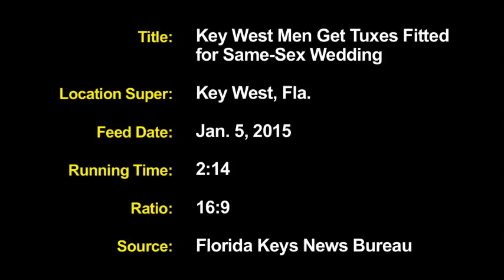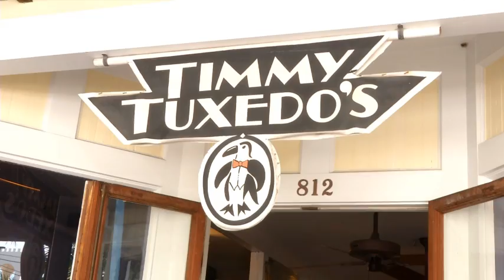Key West Readies for Same-Sex Weddings; plans same sex-destination ads (Video)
By FloridaKeysNewsBureau For EyesOnNews.com, Jan 5, 2015 - KEY WEST, Fla. -- Two Key West men, whose lawsuit helped pave the way for same-sex marriage equality in Florida, had their tuxedos fitted Monday afternoon in preparation for their wedding very early Tuesday.  Aaron Huntsman and William Lee Jones, who completed their marriage license application paperwork at Key West's Monroe County Courthouse Friday, plan to exchange vows just after receiving their license at 12:01 a.m. Tuesday in the Keys' first same-sex wedding.  While other weddings may take place in the wee hours Tuesday morning, Huntsman and Jones' ceremony is to be the first in the county and in the Florida Keys.

Also this afternoon the promotion board for the Florida Keys & Key West got ready to begin marketing same-sex marriages as a destination Tuesday.

The campaign is to commence in various digital venues, according to Harold Wheeler, director of the Monroe County Tourist Development Council.

Banner advertisements are to run in hundreds of LGBT websites and blogs through the Gay Ad Network. Some of the specific sites include GayTravelNews.com, Gaycities.com, Chicago City News and others. In addition, BrideClick Network will target LGBT wedding and honeymoon sites.

Wheeler said that other digital and print ads are being prepared that will begin running during the next few months, in addition to public relations efforts that have already begun.

"The Florida Keys has long been a popular destination for weddings and honeymoons," said Wheeler. "No doubt, the same will apply for same-sex marriages, especially now that it is legal for same-sex couples to marry in all 67 Florida counties.

"The TDC is responding quickly to take advantage of Key West's esteemed reputation as an all-welcoming destination," Wheeler said.

For years, commitment ceremonies have been performed in Key West by clergy and notaries, and as of Jan. 6, same-sex couples can marry legally in the island's many welcoming venues.

Prior to the legalization of same-sex marriage, Key West was the first city in Florida, and the Keys' Monroe County the first county in Florida, to officially recognize same-sex domestic partnerships and to encourage and embrace marriage equality.